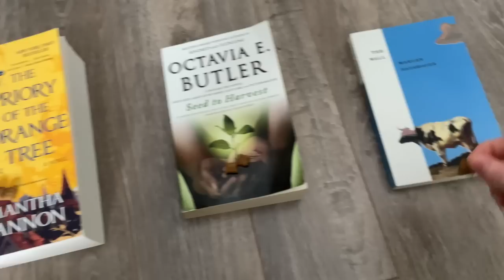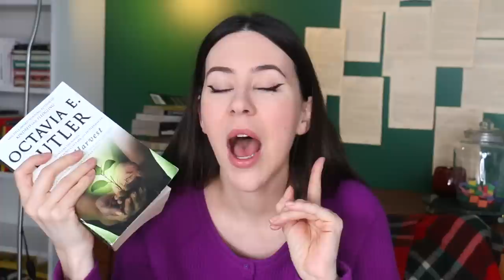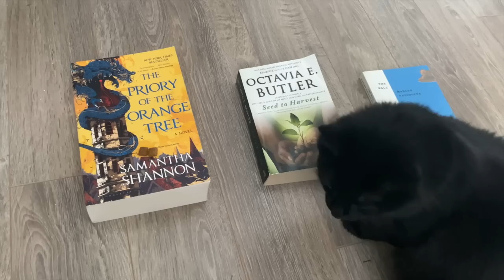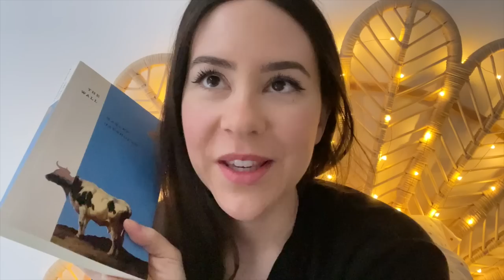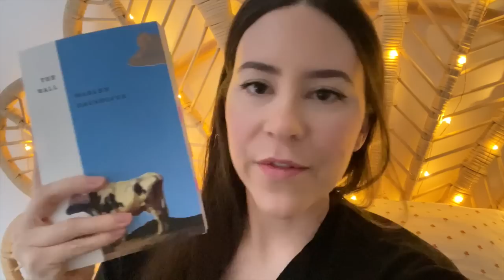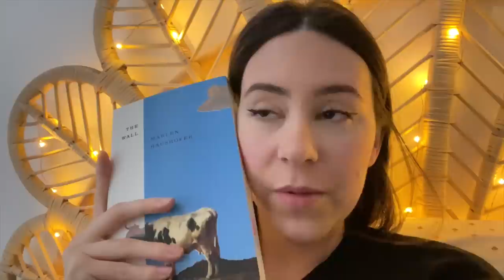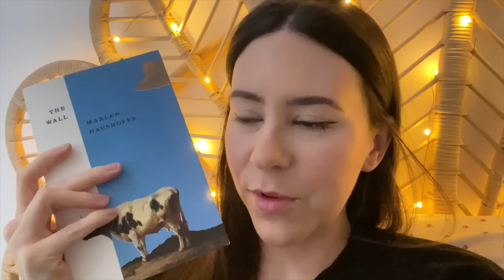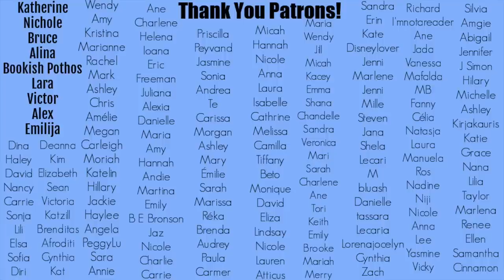Cat picks the books I'll read and review! || Reading Vlog 2023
Hey Booktube! Time for the cat to choose my TBR! Which book shall I read this week?